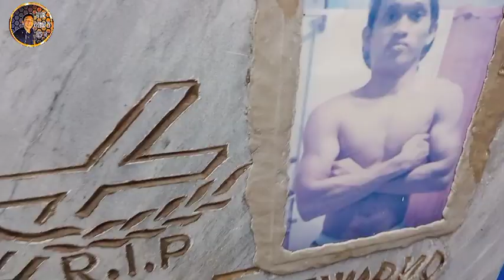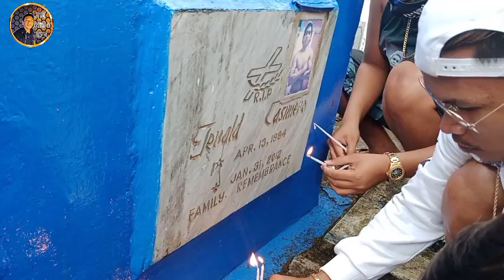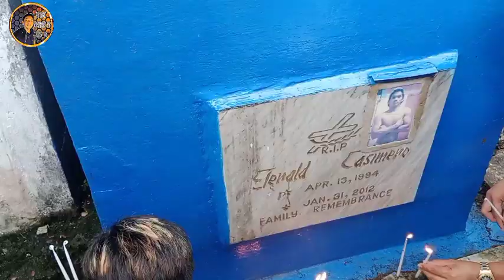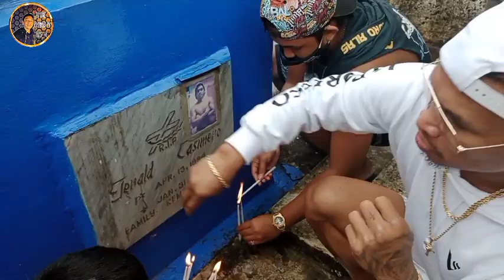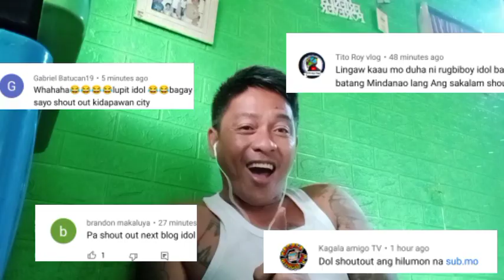ITO PALA ANG PINAKA MALAKAS SA MAG KAPATID NA CASIMERO.KONG MAY ISANG MILLION LANG SANA.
jerald Casimero RIP sayo idol kasama si papa jesus mga idol nakakaiyak na kwento isang million lang ang kinakailangan subalit sa kahiraoan ng pamilya Casimero binawian siya ng buhay sa di malamang dahilan at ang time na ito sa kalagit.naan pa ng laban ni champ angas ng pinas sa Argentina.plsss support my YouTube channel salamat